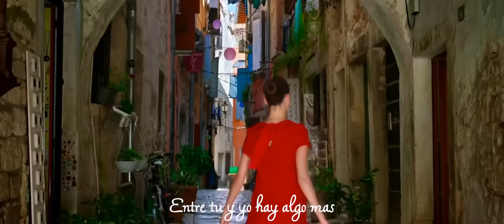Victor Manuel A - Entre Tu Y Yo (Cover)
Entre Tu Y Yo (Cover)
Estudio De Grabación
Signo Records

    INTRODUCTION

All rights and copyrights connected with Entre Tu y Yo  belong to its original owner (s)...Nothing related to this tribute  is done for lucrative purposes but simply as an act of admiration and it will be removed immediately upon request.

(The video in this number belongs to the original owner(s) and all rights and trademarks are respected. The video will be removed upon request and is not for lucrative purposes but is simply an admiration of a beautiful piece of art).